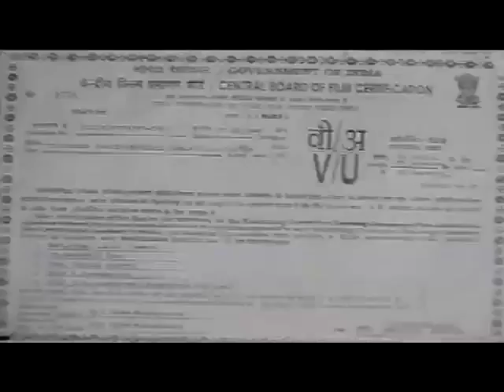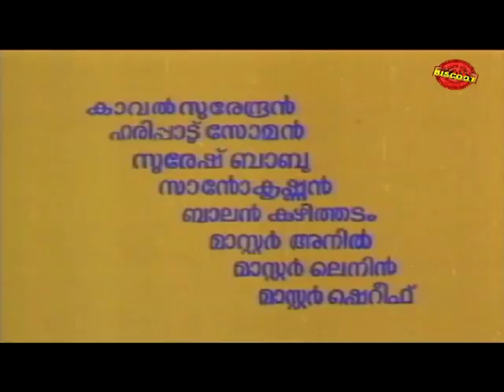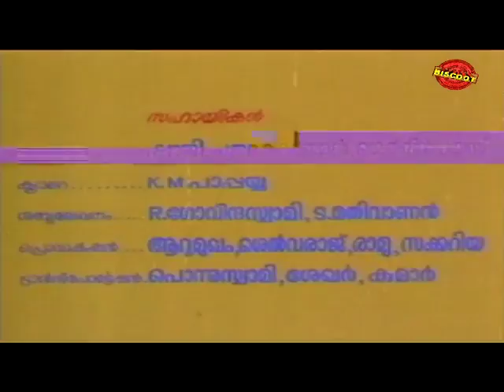Ithikkarappakki 1980 | Full Malayalam Movie | Prameela | Jayabharathi | Prem Nazir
Watch Full  Malayalam Movie Ithikkarappakki released in the year 1980. Directed by Sasikumar, produced by EK Thyagarajan, written Pappanamkodu Lakshmanan, music by P S Divakar and starring Prameela, Jayabharathi, Jayan, Prem Nazir, Stanley, Adoor Bhasi, Meena,Vincent.